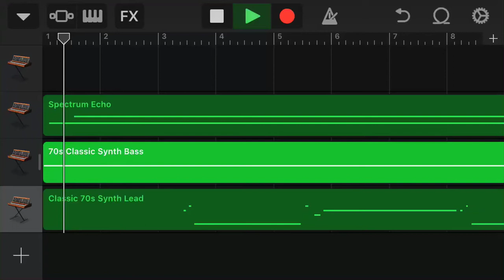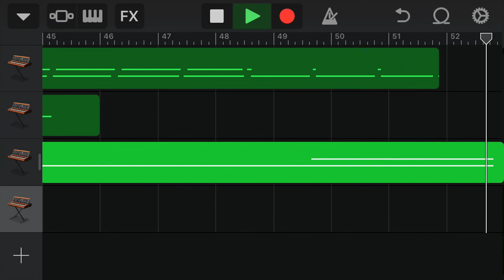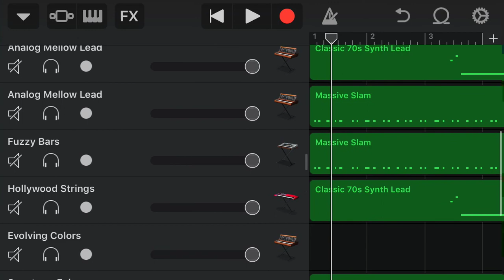The terminator fan theme